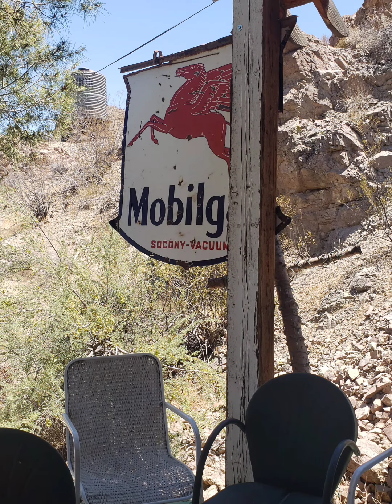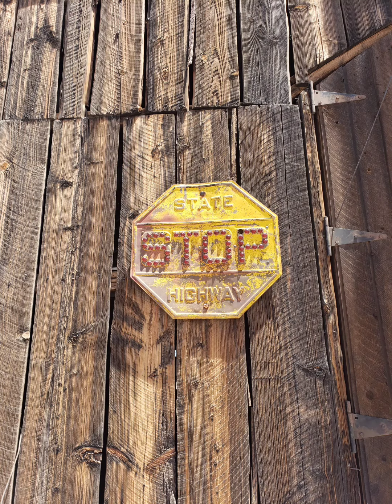Nelson Ghost Town in Nevada 2021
Dvsbnch explored the Nelson Ghost Town in Nevada.  It was so awesome. They have mine tours and movie props too.